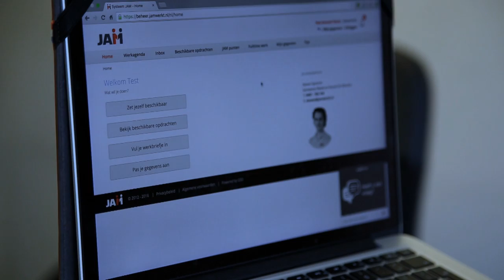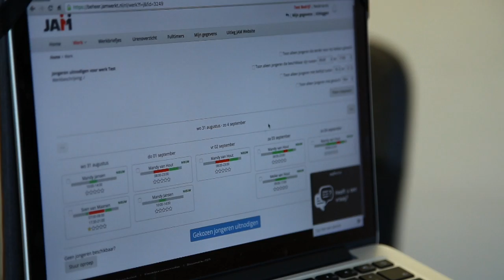Best Entrepreneurial Student Initiative Award - JAMwerkt.nl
JAMwerkt.nl is nominated for the Best Entrepreneurial Student Initiative Award!

The nominated initiatives of the three (former) Tilburg University students all focus on a digital application offering a useful solution for consumers, students, or citizens.